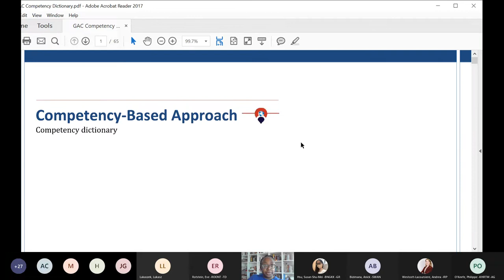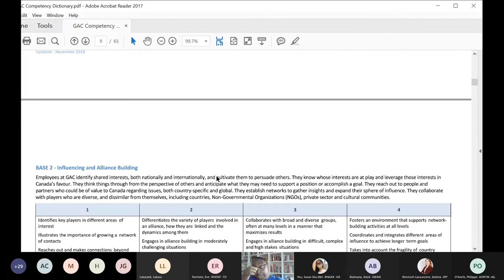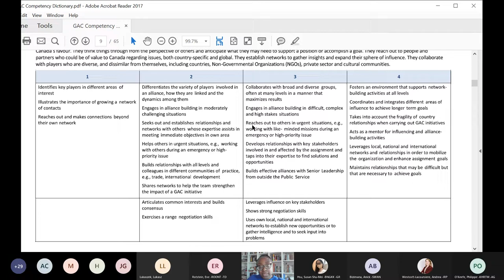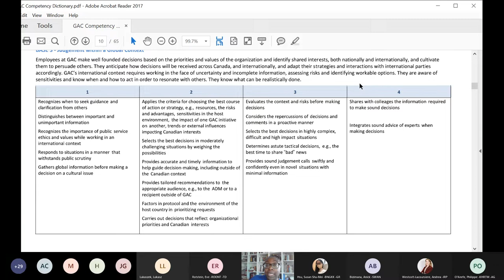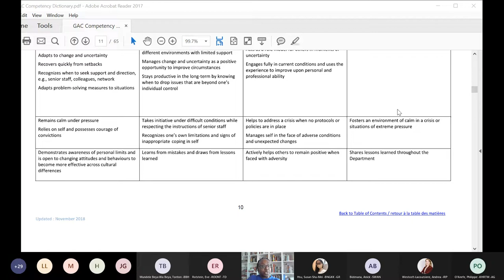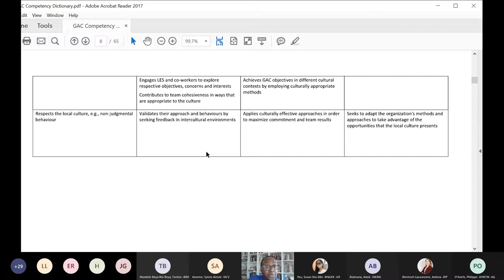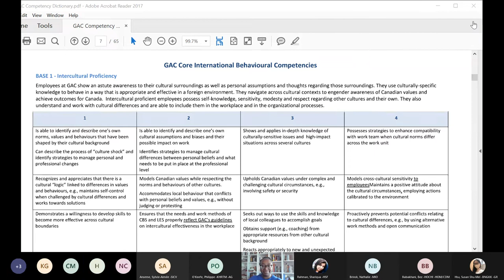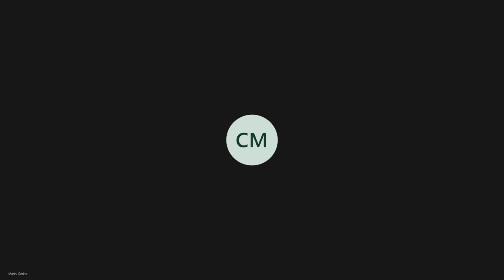FS-02 Competition - Session 2